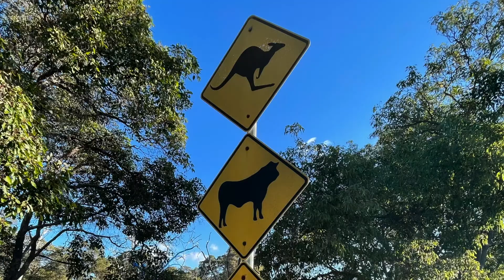The Swan Valley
A bike ride in the Swan Valley and Whiteman Park.